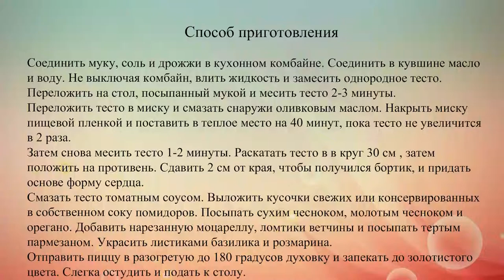Пицца в форме сердца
Рецепт вкусной пиццы с помидорами, ветчиной и сыром .